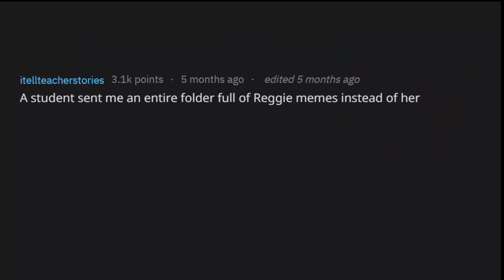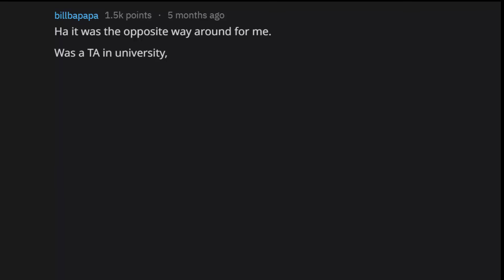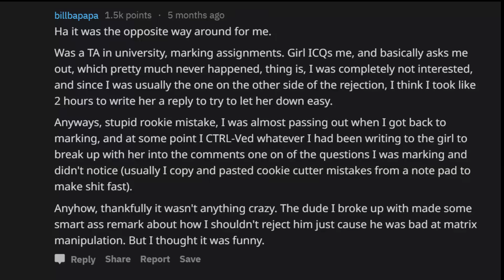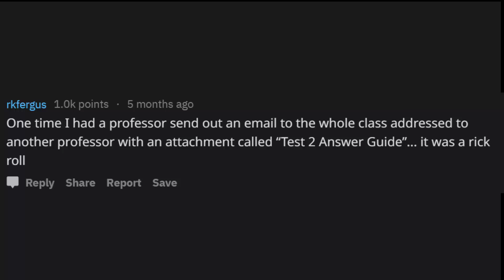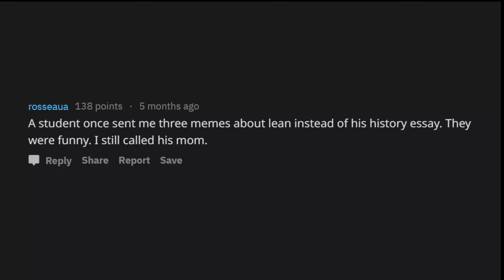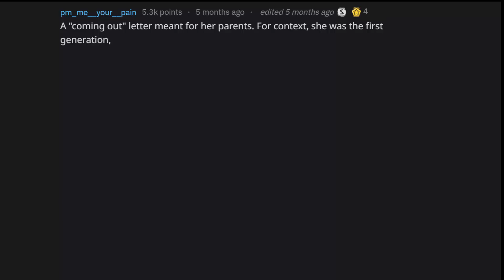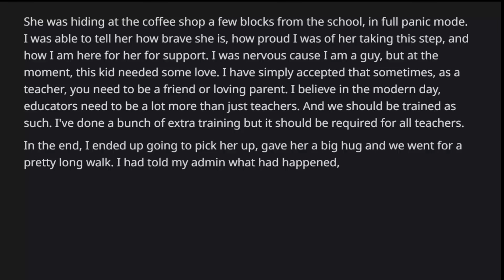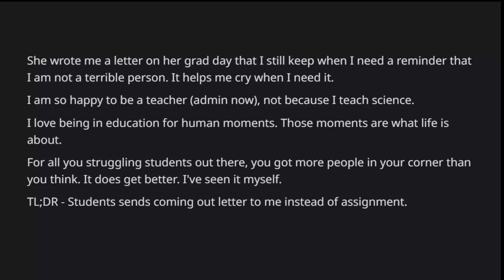Teachers Share The Funniest Things Students Attached To An Email By Accident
Teachers of Reddit, what have your students accidentally sent to you, when they meant to submit an assignment? [Serious]  - r/AskReddit